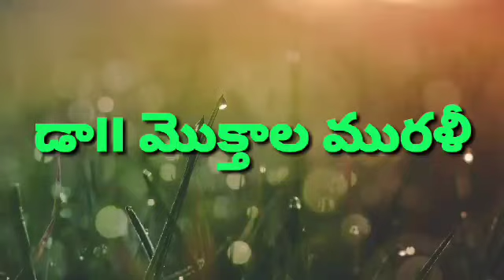Chatupadyalu,చాటుపద్యాలు,Telugu Padyalu,Chatuvulu,Telugu Chatuvulu,Chamatkara padyalu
శ్రీనాథుడు 15వ శతాబ్దమున జీవించాడు. వీరు కొండవీటి ప్రభువు సర్వజ్ఞసింగ భూపాలుని ఆస్థాన కవి. విద్యాధికారి. ఈ కాలమందు ఎందరో కవిపండితులకు రాజాశ్రయం కల్పించారు. శ్రీనాధుడు కొండవీటి రెడ్డి రాజు ప్రోలయ వేమభూపతి ఆష్థానం వాడని ప్రసిద్ధి. శ్రీనాధుడు రెడ్డిరాజుల కడనున్న విద్యాధికారి అన్నమాట లోక విదితం.

అద్దంకి రెడ్డిరాజులు క్రమముగా కొండవీడు, రాజమహేంద్రవరములలో రాజ్యమేలినారు. శ్రీనాధభట్ట సుకవి కొన్నాళ్ళు విస్తృతముగా ఆంధ్రదేశముననే కాక కర్ణాటక ప్రాంతమునందు కూడ సారస్వత యాత్రలు నెరపి తన భాషకు ఎనలేని సేవ చేసినాడు.

ఘనత - బిరుదులు
డిండిమభట్టు అనే పండితుని వాగ్యుధ్ధంలో ఓడించి అతని కంచుఢక్కను పగుల గొట్టించాడు. ఈతనికి కవిసార్వభౌముడను బిరుదము ఉంది.

రచనలు
ఇతను ఎన్నో కావ్యాలు రచించాడు. వాటిలో కొన్ని భీమ ఖండము, కాశీ ఖండము, మరుత్తరాట్చరిత్ర, శృంగార నైషధము మొదలగునవి. ఈయన వ్రాసిన చాటువులు ఆంధ్రదేశమంతా చాటుపద్యాలు బహు ప్రశస్తి పొందాయి.

ఒకసారి శ్రీనాథ కవిసార్వభౌములు పల్నాటిసీమ కు వెళ్లారు. అక్కడి నీటి ఎద్దడి చూసి ఈ కంద పద్యాన్ని చాటువుగా చెప్పేరట -

సిరిగలవానికిజెల్లును
తరుణులు పదియారువేలుతగపెండ్లాడన్
తిరిపెమునకిద్దరాండ్రా
పరమేశాగంగవిడువు పార్వతిచాలున్